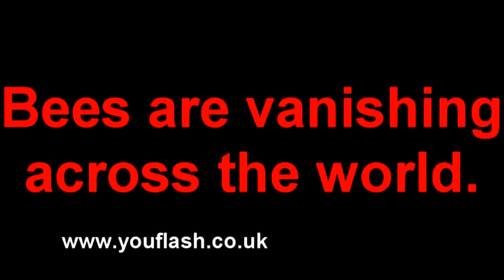Vanishing Bees Poisoned?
Bees have been vanishing across the world for the last couple of years. Without bees our food chain mostly collapses and we starve. Scientists have speculated it could be because of too much insecticide on our crops, not to mention weed killer in our gardens. Others think it is because of mobile phone radiation confusing their brains. Either way, my kids noticed this bee on a wall yesterday (12th September 2010) and it certainly looks poisoned to me. From what I don't know. Had intended to keep it for analysis but it got blown into long grass and, as if destiny working against it, the grass was then mown. Original footage in progressive scan WVGA 848x480 format.